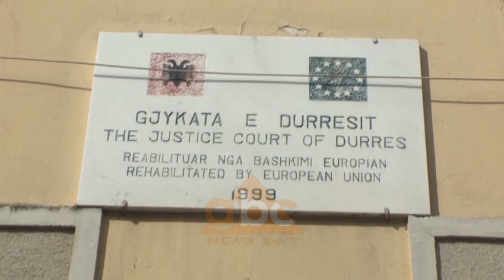Aksidentoi per vjekje 57 vjecarin ne Durres, policia kap autorin, hetim per vrasje per hakmarrje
U duk si një aksident, ngjarja e ndodhur ditën e shtunë në fshatin Rromanat të Durrësit, por hetimet zbuluan se autori që e shkaktoi atë kishte marrë hakun e babait të tij, që iu vra 14 vite më parë. 41 vjeçari Myslim Istrefi, duke lëvizur me mjetin e tij tip “Fiat”, në gjendje të dehur aksidentoi për vdekje 57 vjeçarin Shaqir Estrefin.
Hetimet zbuluan se 14 vite më parë, po në fashtin Rromanat të Durrësit, Qamil Estrefi, babai i viktimës së të shtunës Shaqir Estrefi, ka vrarë babain e autorit Zydi Istrefin. Në atë kohë Qamil Estrefi u arrestua dhe u dënua, ndërsa pak vite më parë ka ndërruar jetë. Sipas burimeve, sherri i ndodhur mes dy famijeve në vitin 2006 ishte për shkak të pronësisë.
41 vjeçari Myslim Istrefi pritet të dalë para gjykatës së Durrësit, ndërsa hetimi për të do të vijojë për dy vepra penale, vrasje me paramendim për shkak të hakmarrjes dhe drejtimi i automjeteve në mënyrë të parregullt.
Gjatë dëshmisë së dhënë në polici, ai ka mohuar akuzën e vrasjes, duke pohuar se konfkimtin e hasmërirë për shkak të pronësisë me familjen Estrefi e kishin mbyllur.